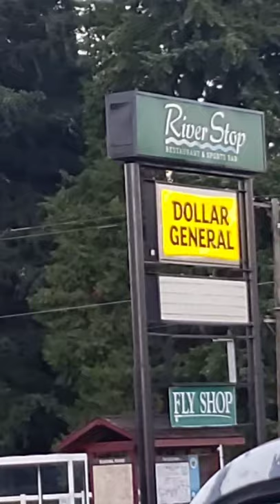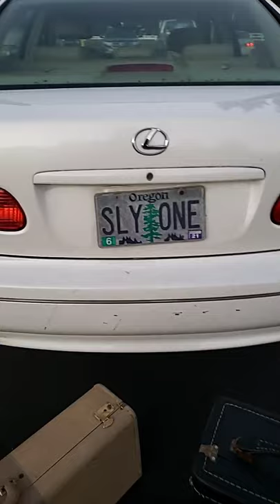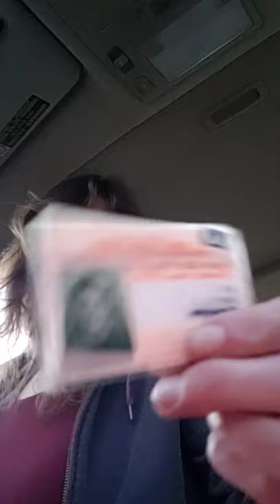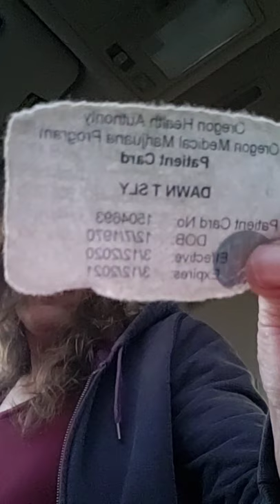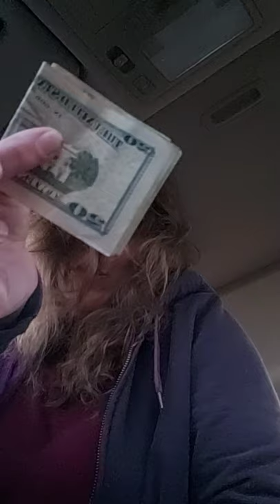6.21.20 Dawn Sly at River Stop Restaurant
Dawn Sly playing tenor sax at the Sunday jam at the River Stop Restaurant in Walterville, Oregon. June 21, 2020.